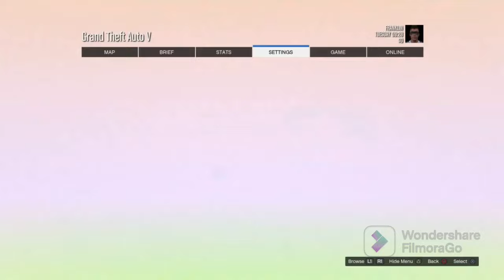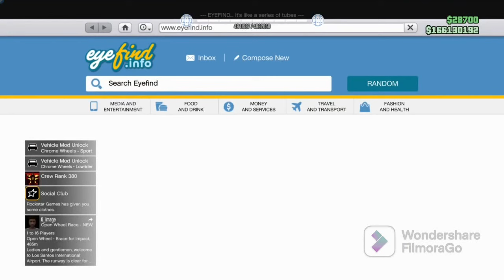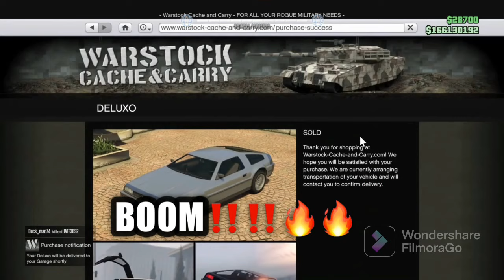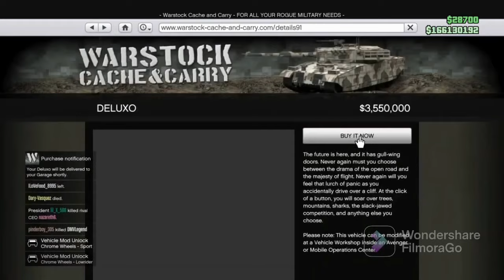GTA ONLINE **Brand New** Frozen money glitch + tips you should know 🔥🔥‼️‼️😱😱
MY VIDEOS

**UPDATED VERSION**DM no Birds needed** How to bring Save Wizard outfits online (BIRD SKIP) 🔥😱🔥:

How to bring save wizard outfits online with duffel Bag/Bird skip save files Gta 5:

**DM no Birds needed** How to bring Save Wizard outfits online (BIRD SKIP) ‼️:

(GCTFG) (SOLO) STILL WORKS‼️😱WORKS FOR MONEY TOO… DO IT NOW ‼️‼️🥶🥶

FROZEN MONEY SAVE WIZARD IS PATCHED‼️‼️ GTA BRING IT BACK. ☹️☹️

8 MALE SAVE WIZARD OUTFITS‼️‼️‼️🥶🥶

9 FEMALE SAVE WIZARD OUTFITS ‼️‼️‼️🥶🥶 (Check Description)🤝🤙